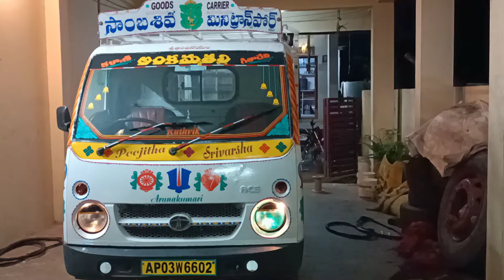Tata ace sticker modified full radium work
Tata ace stickering with full radium art